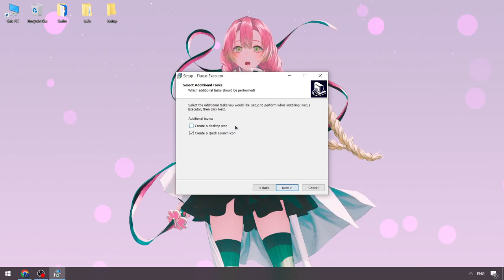Fluxus Script x Roblox Free [NEW] | Roblox x Fluxus Executor [UPDATED] | Fluxus External Cheats Menu